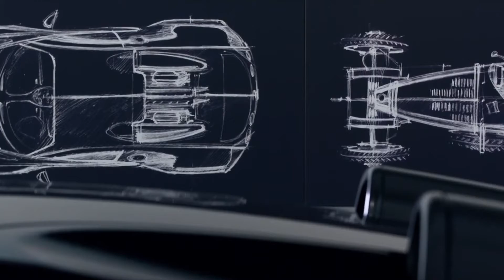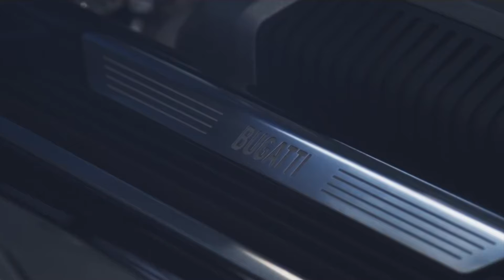How does Bugatti build luxury cars? ✪ Factory Tour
Do you want to see what the Bugatti factory looks like? Are you interested to see the Bugatti car assembly line?

Automobiles Ettore Bugatti was a French car manufacturer of high-performance automobiles, founded in 1909 in the then-German city of Molsheim, Alsace by the Italian-born industrial designer Ettore Bugatti. The cars were known for their design beauty and for their many race victories.

Founder: Ettore Bugatti
Founded: 1909, Molsheim, France
Headquarters: Molsheim, France
Defunct: 1963

✪ If you want others to enjoy it, share it.
✪ If you need to watch it again, save it in a playlist.

Do you want to see more factory tours?

In this video, we hope to show the answer to the following questions:

How does Bugatti manufacture cars?
How does Bugatti assemble luxury cars?
How does Bugatti build cars?
What does the Bugatti car factory look like?
What does the Bugatti factory look like?
What is it like to work in a Bugatti factory?
Where is the Bugatti car factory located?
Where are Bugatti cars manufactured?
Where are Bugatti cars built?